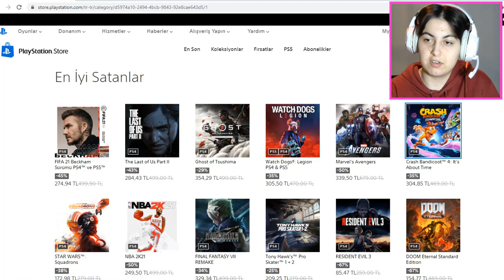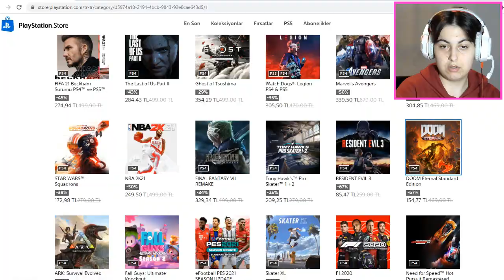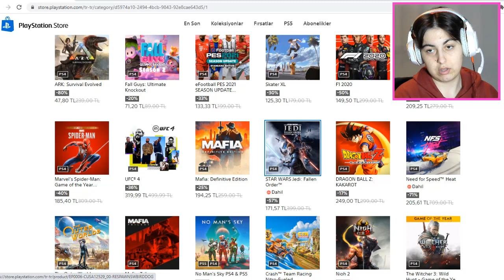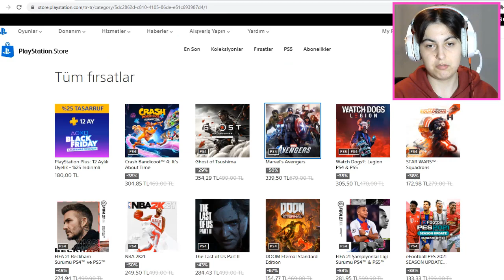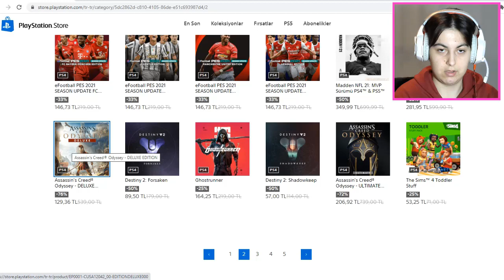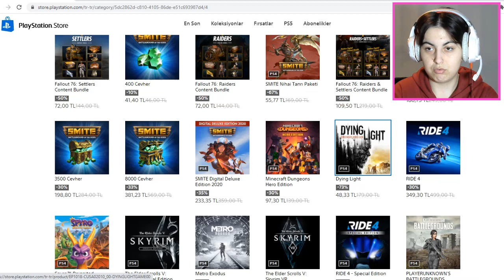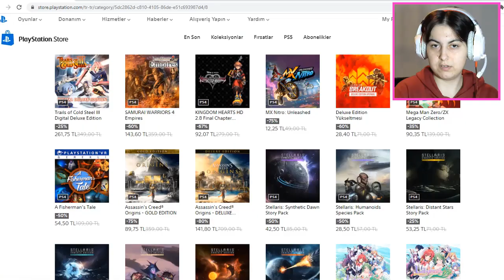PLAYSTATION BLACK FRIDAY İNDİRİMLERİ OYUN ÖNERİSİ !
Ben Hacer Hüseyin , Bu video da playstation store daki black friday indirimleri nden ps4 oyun öneri videosu yaptım. Güzel ve eğlence li komik  bir video oldu.

Merhaba ben Hacer 2003 doğumluyum. Yunanistan'da yaşıyorum. İlk kez youtube'da video izlemeye 2015 yılında Haziran ayında başladım. 2016 yılının Mayıs ayında'da kanalıma video yüklemeye başladım. Ben 8 yaşımdan beri oyunları çok seven birisiyim. Bu kanalda'da sizlere çoğunlukla oyun videoları sunacağım.